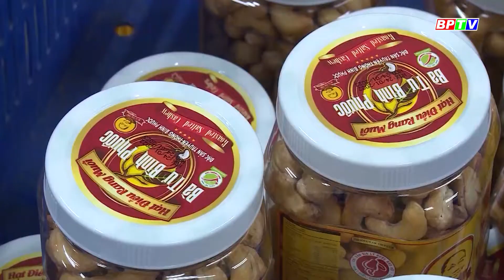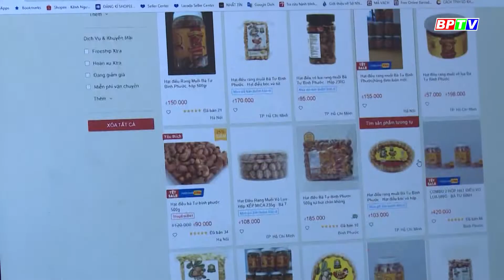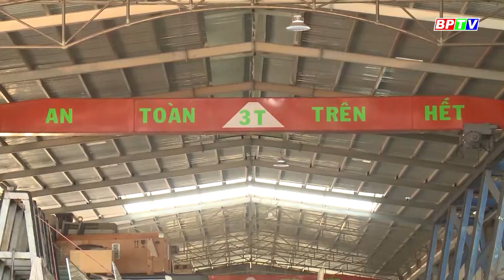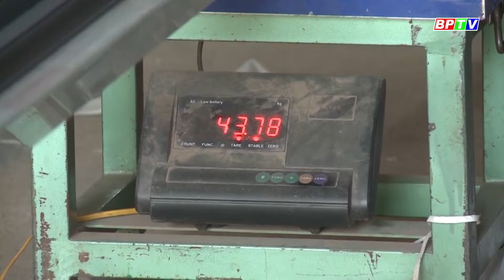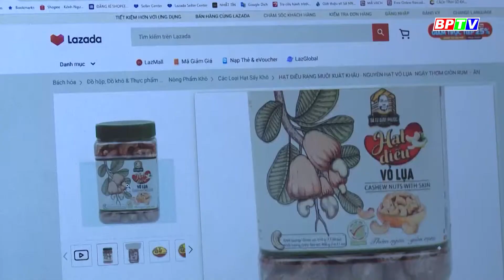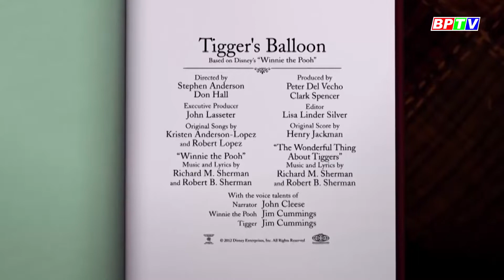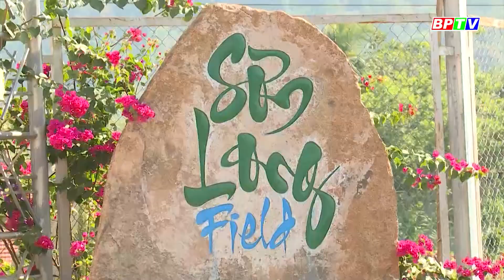Điểm đến không thể bỏ qua khi du xuân Bình Phước |Cà phê sáng 5-2-2022| BPTV